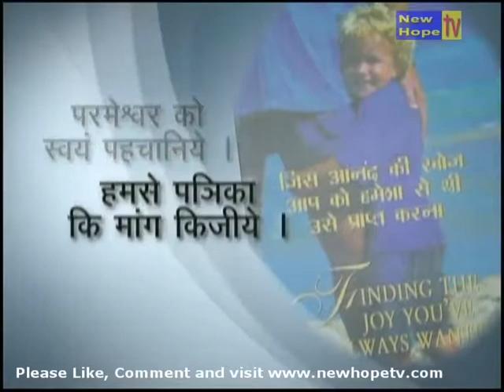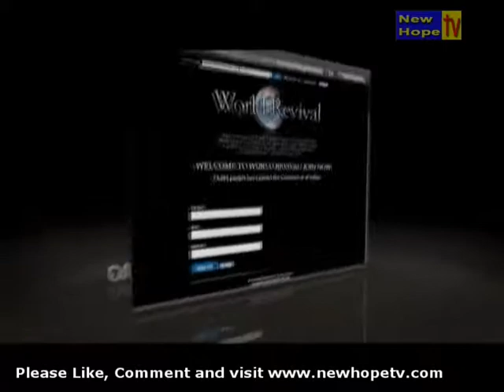LTW Hin 430